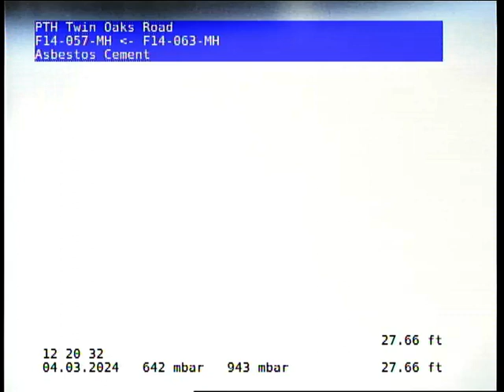F14-057-F14-063-MH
Inspection of the sewer main on Twin Oaks Road